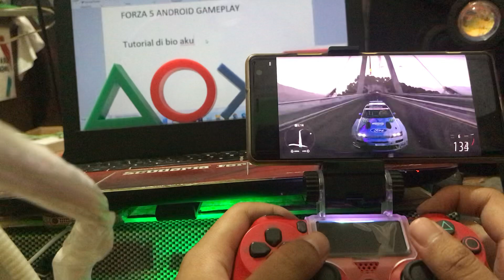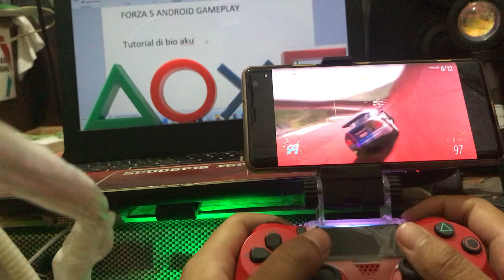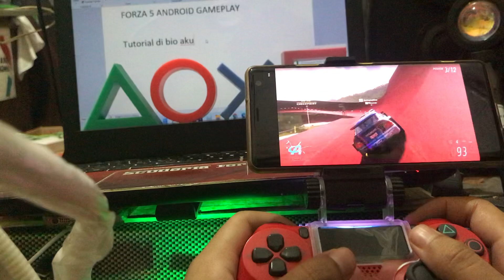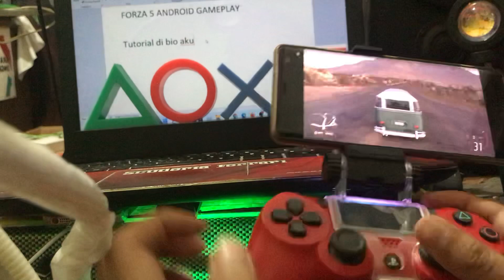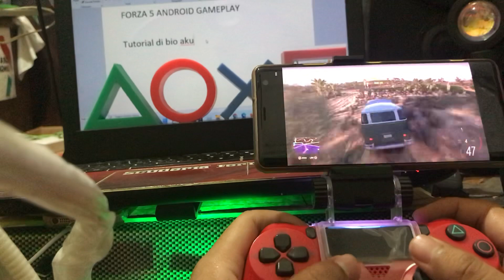Part 40 Forza 5 Android Gameplay Indonesia